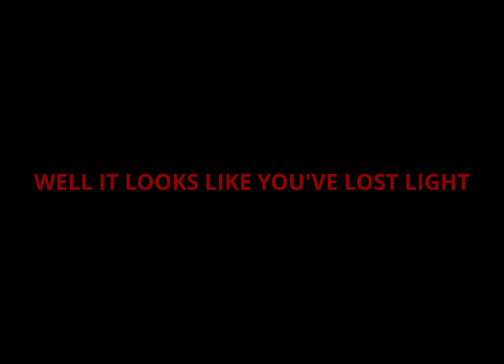Light Yagami edit | because i am Kira | Death note [AMV/Edit]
Wassup!
Anime
Death note
MUSIC
 stan x after dark - eminem ft. dido, mr.kitty [edit audio by @quitezy]
Editing Software
Davinci Resolve